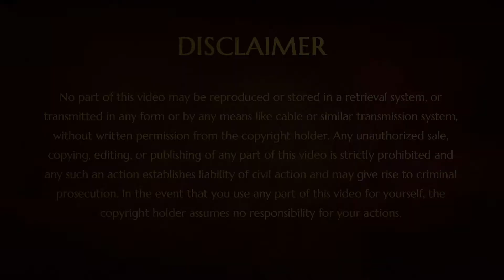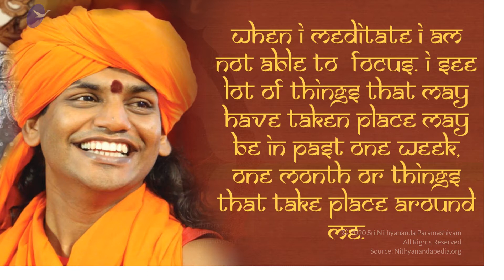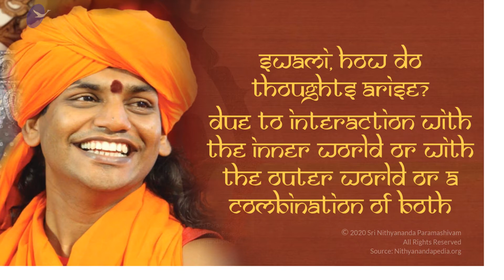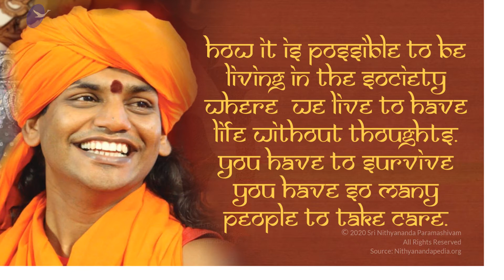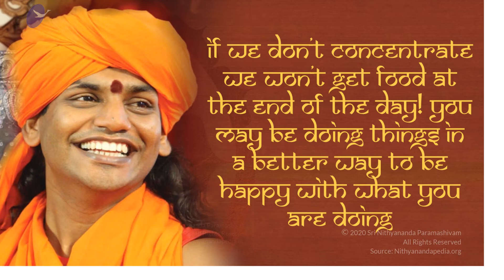Healing Through Meditation || Part 2 || Initiation into Powerful Cognitions || 26 Feb 2004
Title: Healing Through Meditation Part 2
Name of The Program: Spiritual Discourse
Session on: Meditation
Venue: USA, Oklahoma
Date: 26 February 2004

This video is an excerpt from a public discourse conducted on 26 Feb 2004 in Oklahoma, USA. In this video, the Supreme Pontiff of Hinduism HDH Nithyananda Paramashivam reveals the healing science through meditation and answers the questions from the audience.